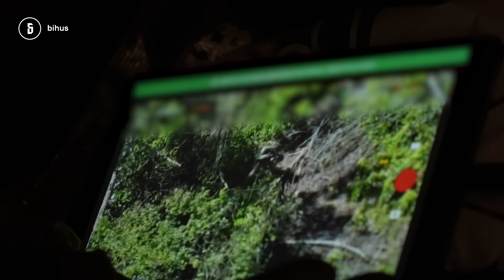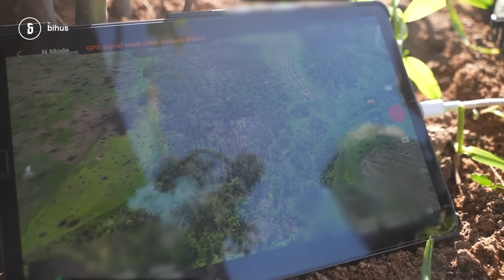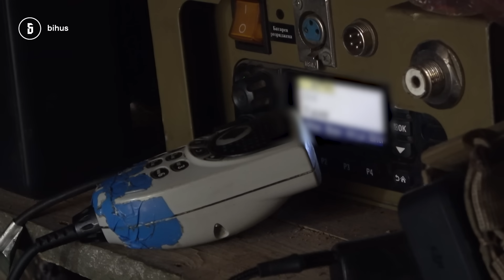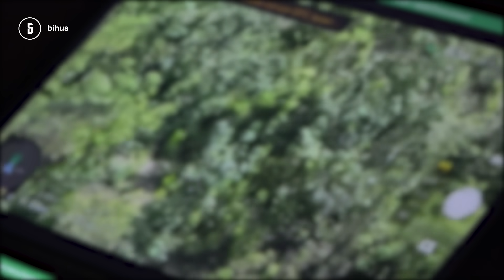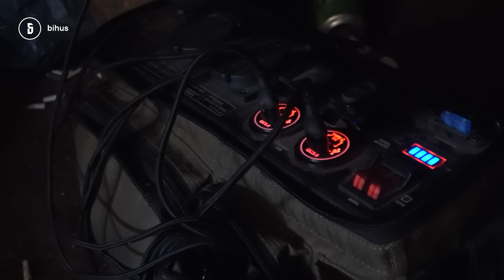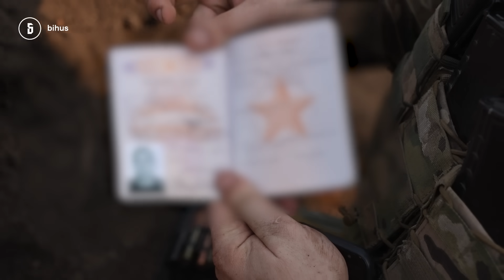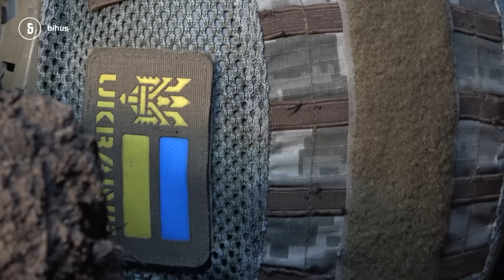Взяли полонених, зачистили ліс без втрат 🔥 КОНТРНАСТУП на Донеччині (GoPro)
Контрнаступ триває, і кожен метр землі ЗСУ відвойовують надзвичайними зусиллями. Навіть декілька окопів у лісі – це ретельне планування, робота артилерії, аеророзвідка та зачистки. Ми побували на одному такому бойовому завданні 80-ї десантно-штурмової бригади. Відправивши хлопців на штурм, спостерігали за боєм із командного пункту неподалік.

Військові мали із собою камери GoPro та зняли унікальні кадри штурму. На щастя, він обійшовся без втрат. І навіть вдалося поповнити обмінний фонд. Як це виглядає наживо – у репортажі Анни Калюжної.

00:00 – початок штурму: світанок
04:21 – командний пункт: дивимося, як працює арта
07:13 – аеророзвідник про свою роботу
08:04 – як виглядає штурм
12:07 – командир підрозділу про наступ
14:53 – бійці взяли полонених
20:20 – зачистка
22:00 – повернення зі штурму
31:33 – комбат про результати завдання

Підтримати підрозділ Бігуса:
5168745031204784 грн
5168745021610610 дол